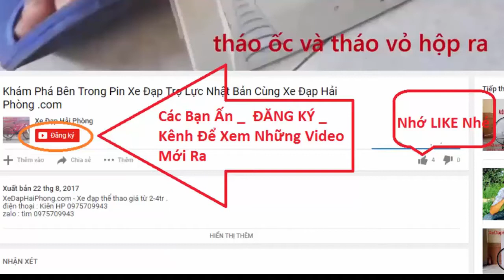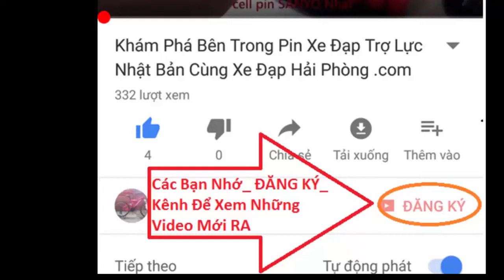Hướng dẫn tháo (cảo) đùi đĩa xe đạp thể thao cùng Xe Đạp Hải Phòng .com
Video Hướng dẫn tháo (cảo) đùi đĩa xe đạp thể thao cùng Xe Đạp Hải Phòng .com